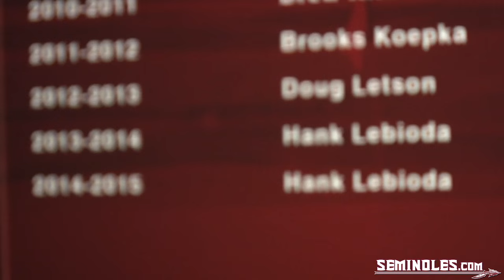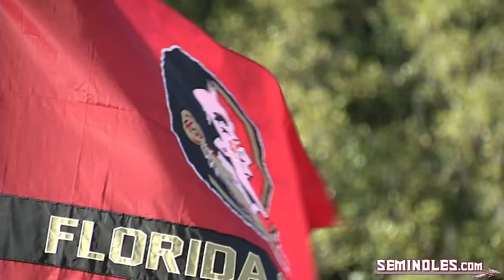Hank Lebioda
Find out what senior golfer Hank Lebioda has teed up for his future.